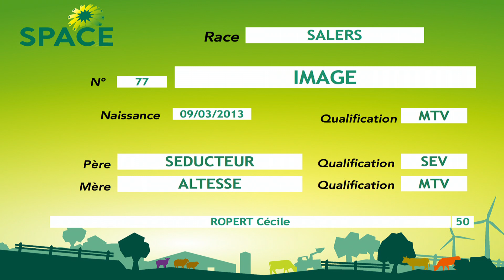Concours interrégional Salers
Prix du Meilleur Animal du Concours
77 IMAGE
ROPERT Cécile
50340 SOTTEVILLE